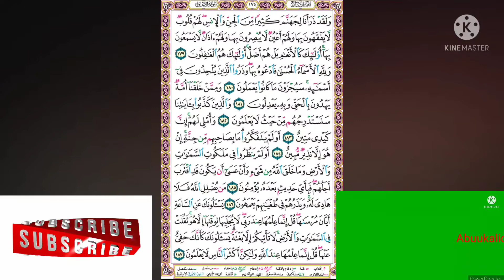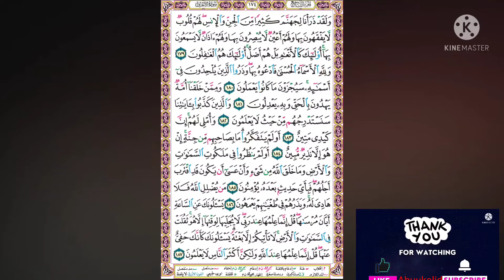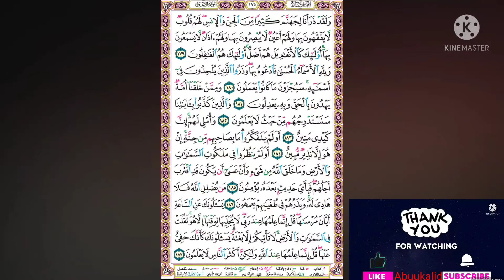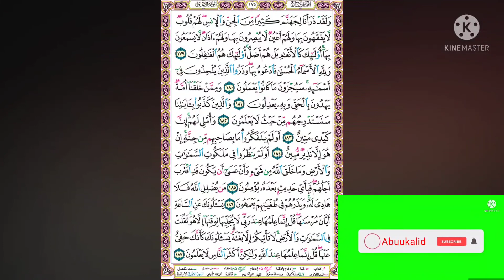DARSI 185FFAA TAFSIRAA SURAT AL-A'RAF AYATA (179-187)SHEIKH MOHAMMED WAADO